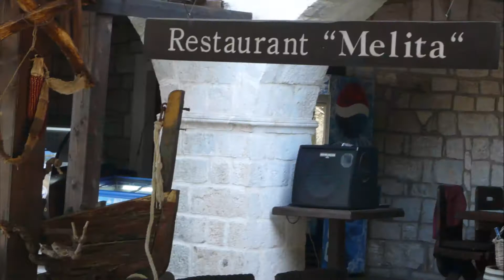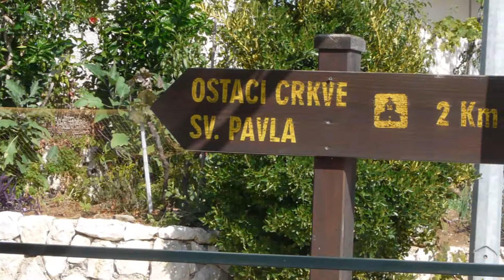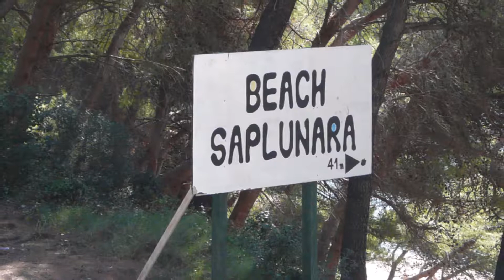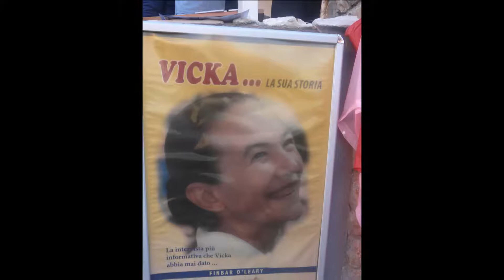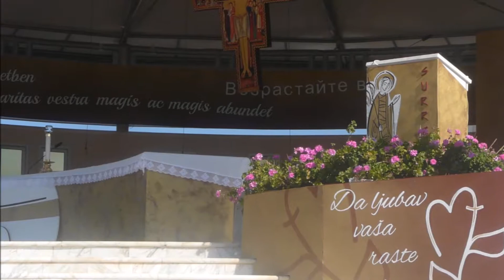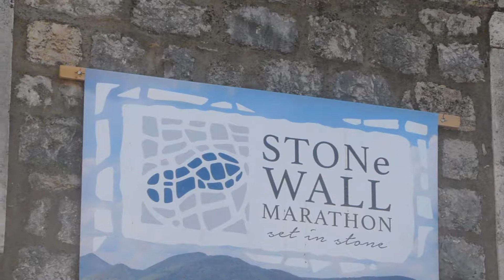Mljet a Medjugorje 2018